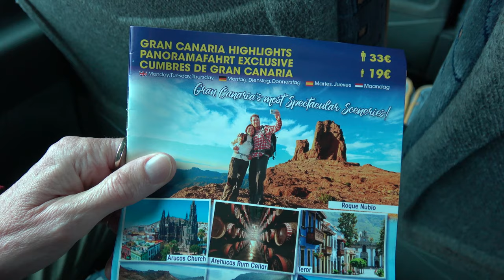20200122 CZV vlog Gran Canaria Bergtocht Aloe Vera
A trip through the mountains and an visit to an Aloe Vera plantation.